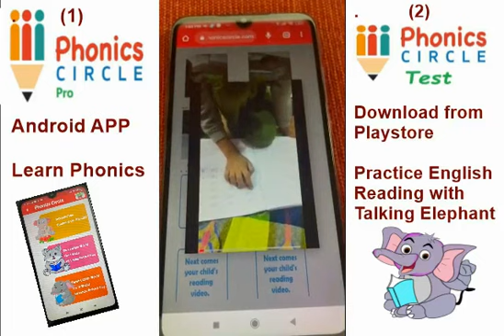Phonics Circle - Early Reading Android APP for Kids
Complete Phonics Tutorial APP for Kids to Improve Reading & Spelling Skills.

* Teachers Training also Available.

It is an Android APP, for IOS you can access videos from below given website.

APP Contents:
* 5 Levels
* 50+ Animated Lessons
* 121 Phonics Sounds Rule & Explanation
* 10000+ Words
* Free Worksheets
* Free Online Tutor Support

Details of 5 Levels:
1st Level – 2 & 3 Letter (300 Words)
2nd Level – 4 Letter (400 Words)
3rd Level – Phonics Sounds (A-Z Rules)
4th Level – Phonics Practice (A-Z Words)
5th Level – Spelling Practice (10000 Words)